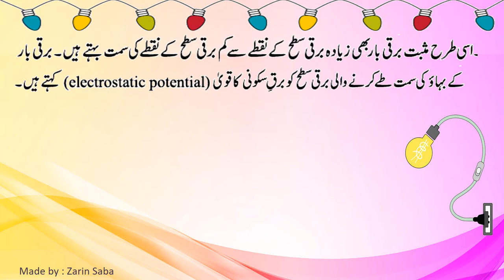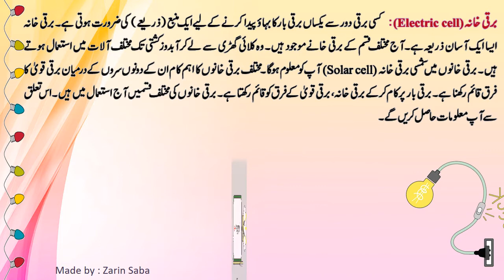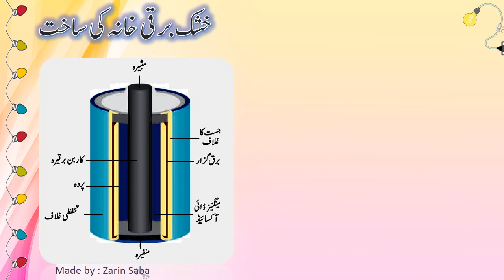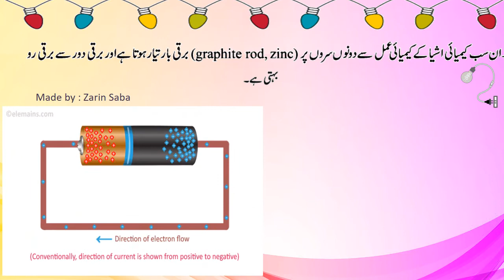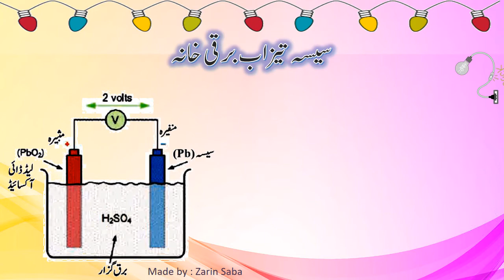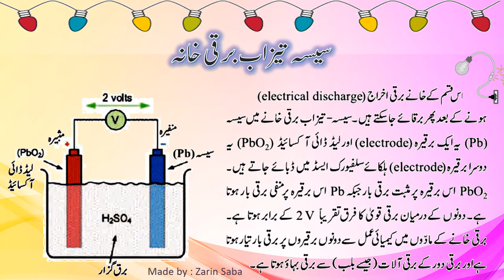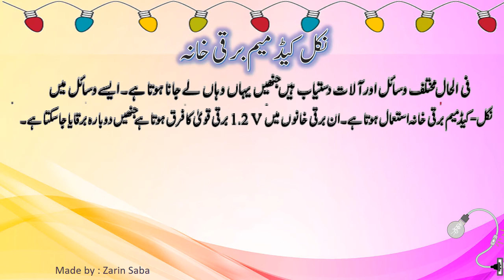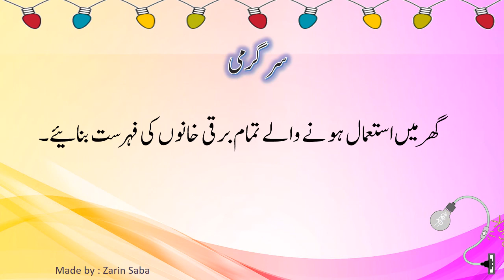Std 8/Science/Current Electricity and magnetism /barqi ro or miknatisiyat/in urdu/hindi/semi English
By
Zarin saba
Virtual class mumbai